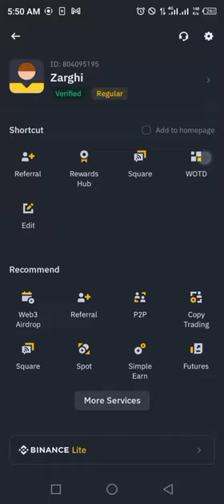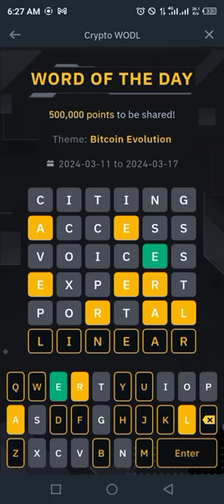Binance Word of the day WOTD / WODL Today 11 MARCH 2024